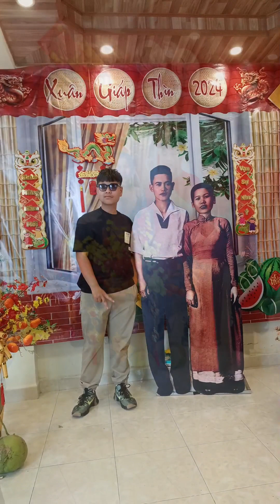Tết Con Rồng 2024